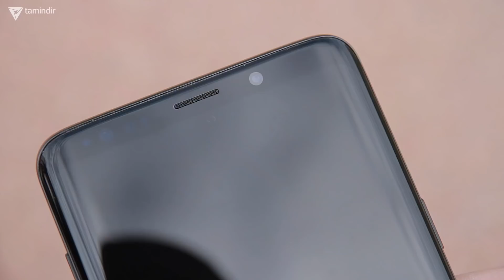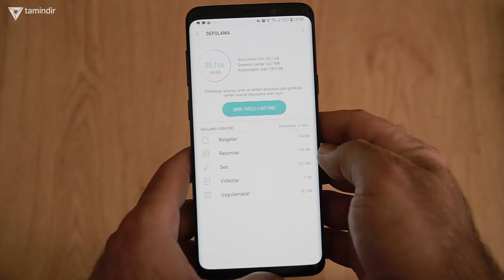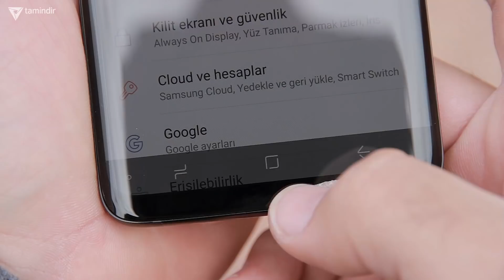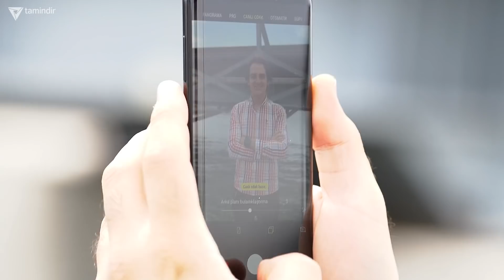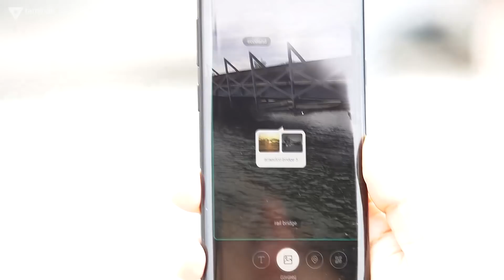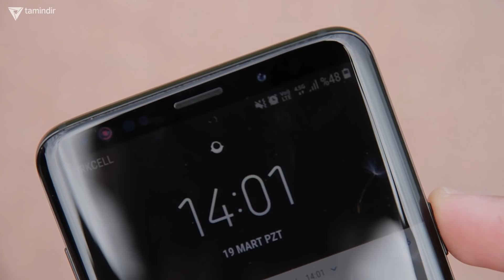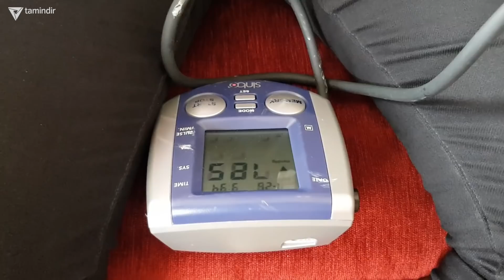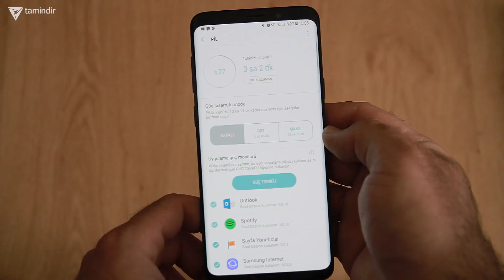Samsung S9+ inceleme - iPhone X Şimdi Ayvayı Yedi!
reklam "Bu video reklam içermektedir." Samsung Galaxy S9+ Plus detaylı inceleme videosunda, samsung’un S serisinin en yeni üyesi olan S9 Plus akıllı telefonu tüm detaylarıyla inceliyoruz.
Samsung S9+ Plus model mobil cihazın tasarım ve teknik detaylarını, ürünü incelediğimiz bu videoda bulabilirsiniz. S9 Plus ile tansiyon ölçümünü de yaptığımız videoda bütün detaylar sizlerle.

Tamindir Bey’in detaylı incelemesini yaptığı samsung galaxy S9+ Plus, S serisi telefonlar ailesine yeni katılan, kendi sınıfının en üstünde yer alan bir akıllı cihaz.

Samsung S9+ Plus performansı nasıl? Alınabilecek iyi telefonlar arasında yer alıyor mu? Ekranı ve görüntü kalitesi iyi mi? Şarjı ne kadar gidiyor? Samsung S9+ Plus ile her oyun oynanabilir mi? gibi merak ettiğiniz soruları cevapladığımız videoda, ürünün tasarımsal açıdan da ne oranda tatmin edici olduğuna da değiniliyor.

Samsung Galaxy S9+ Plus Teknik Özellikleri:

Ekran: 6.2 inç, 1440x2960 (QHD+) Pixel, 531 PPI Super AMOLED
İşlemci: Samsung Exynos 9 Series 9810, Quad-core 2.8 GHz Exynos 8 Çekirdek
Grafik Birimi: Mali-G72 MP18
RAM: 6 GB RAM
Depolama: 64 GB / 128GB / 256 GB depolama alanı, microSD destekli
Arka Kamera: 12 megapiksel f/1.5 diyafram
2. Arka Kamera: 12 megapiksel f/2.4 diyafram
Ön Kamera: 8 megapiksel F/1.7
Pil: 3500 mAh
İşletim Sistemi: Android 8.0 Oreo
Bağlantı: 802.11 a, b, g, n, ac, Bluetooth 5, NFC, GPS, USB Type-C
Boyut ve ağırlık: 149.2 x 70.6 x 8.4 mm – 172 gram

Samsung S9+ Plus ile ilgili en çok merak ettiklerinizi bu detaylı inceleme videosunda ele aldık.